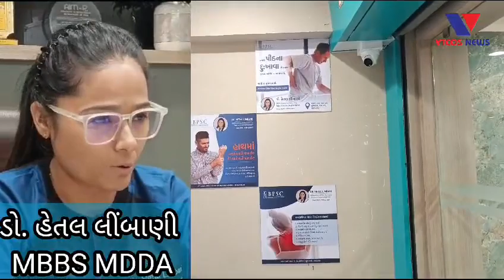BHAVNAGAR : FIRST TIME RUPTURED TIGEMINAL AT LOCAL PAIN MANAGENT HOSPITAL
BHAVNAGAR : FIRST TIME RUPTURED TIGEMINAL AT LOCAL PAIN MANAGENT HOSPITAL#gujaratsamachar vtcosnews ganapatibappamorya ganapatibhavnagar ganapati ganeshchaturthi ganeshutsav ganeshji school scout bhavnagarsamachar Alang vtcosnews#